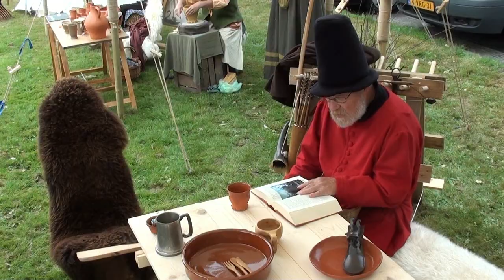Het beleg van Coevorden.26-08-2012..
met kanonschieten,demonstratie roofvogels muziek en toneel enz.